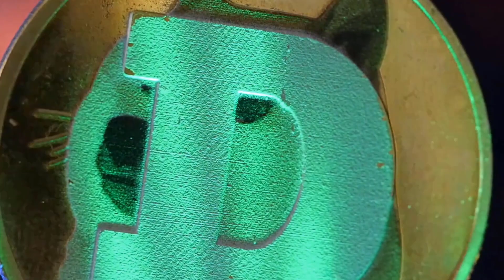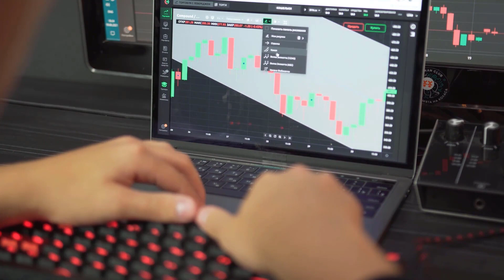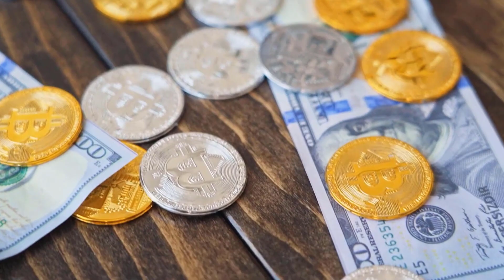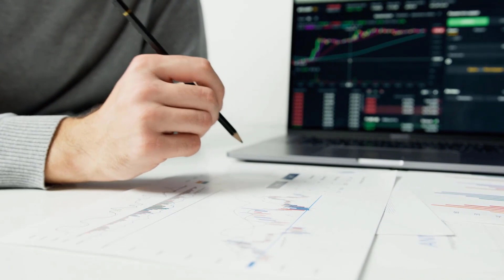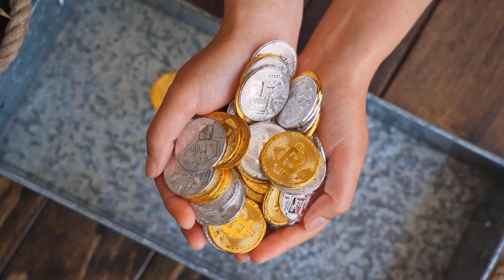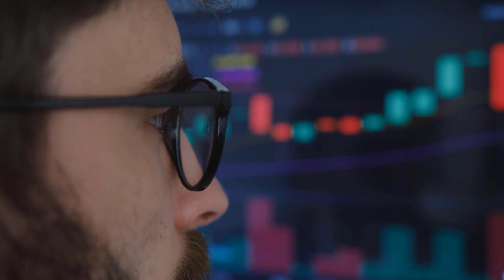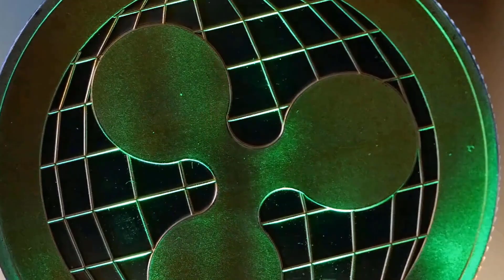DOT SHOCKING NEWS IN 2024?! WHAT'S HAPPENING - POLKADOT PRICE PREDICTION & UPDATES